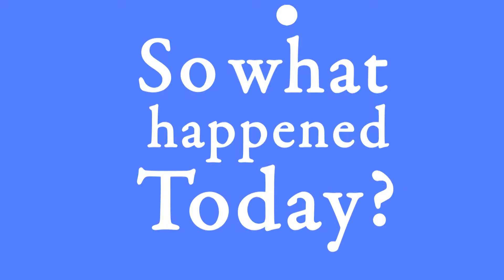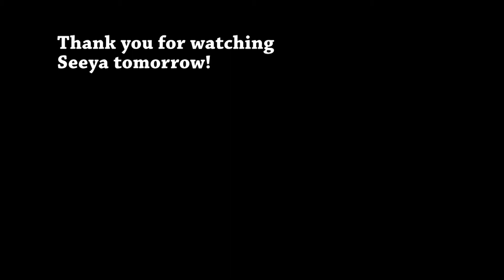Day 664 (261015) Bad Vlogger in England